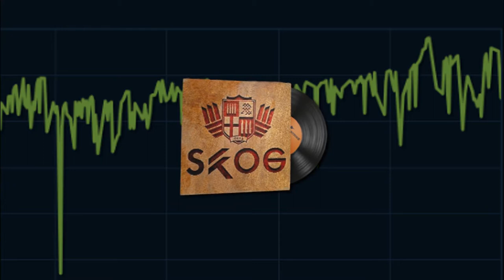Skog — Metal CS:GO Main Menu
Skog — Metal